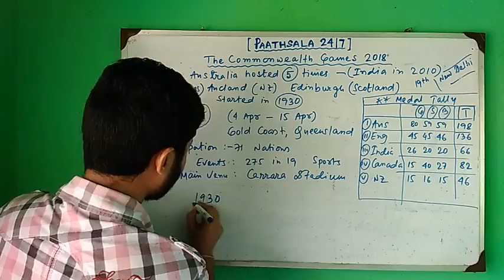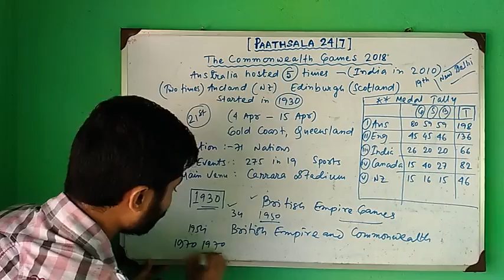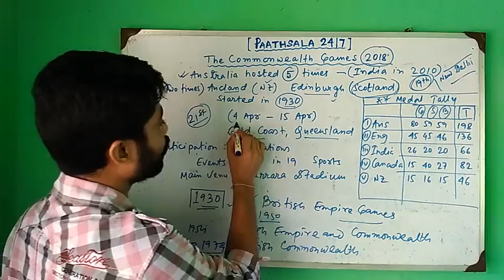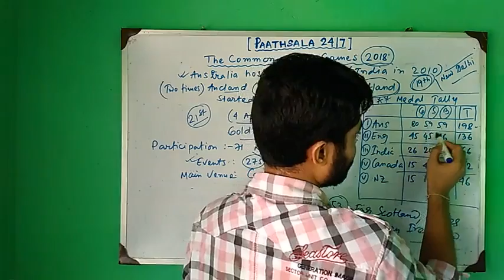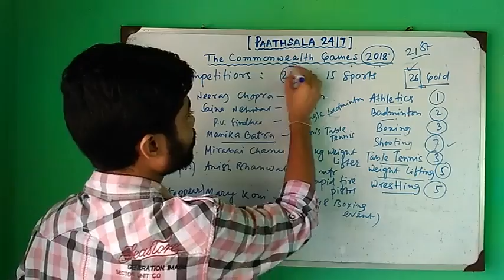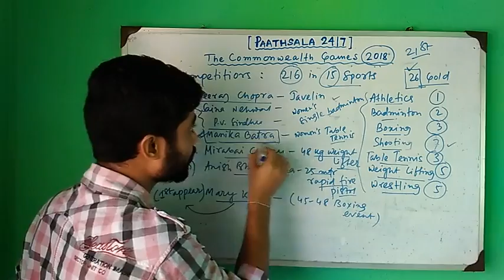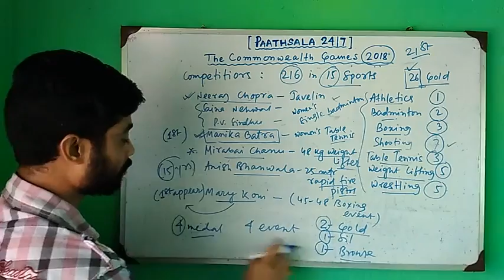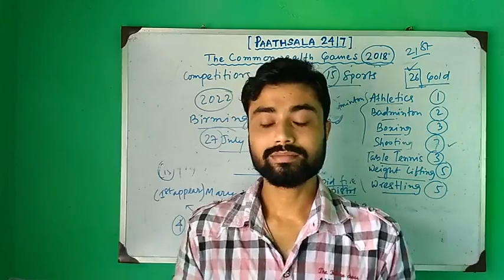The commonwealth games 2018 by Sumon Ghosh.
The history of commonwealth games with 2018 updates, medal tally.